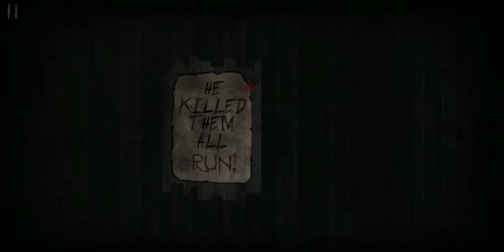Slender Rising - The Abyss Looks Back [Android Gameplay, Walkthrough]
thereal8bittheater